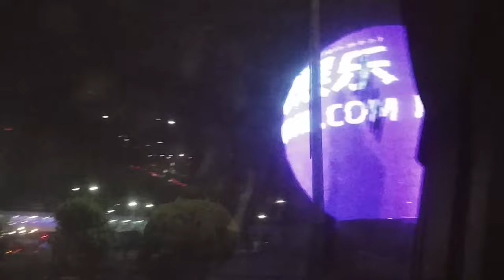We Are Heading South 🔴 Our First Team Building🌊 Part 1 | Ranil vlogs